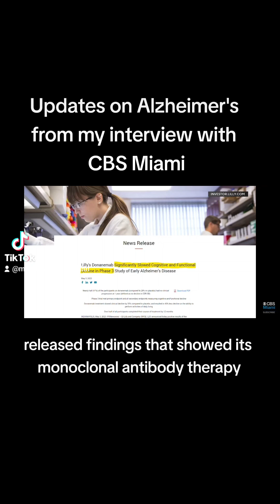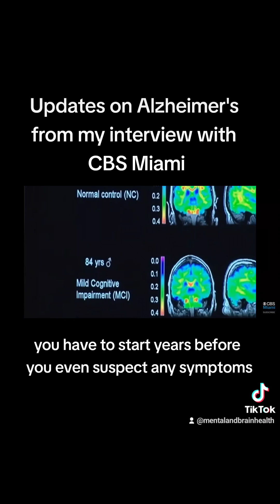Empowering Minds: CBS Miami's Alzheimer's Research Update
Join us as we explore the efforts of dedicated researchers, scientists, and medical professionals who are tirelessly working to unravel the mysteries of Alzheimer's disease. Discover the strides being made in early detection, innovative treatment approaches, and potential interventions that hold promise for individuals and families affected by this condition.

"CBS Miami's Alzheimer's Research Update" is your gateway to staying informed about the most recent developments in the fight against Alzheimer's. Empower your mind with knowledge that has the potential to transform lives. Don't miss this opportunity to gain a comprehensive view of the ongoing efforts to combat Alzheimer's and bring hope to millions around the world.